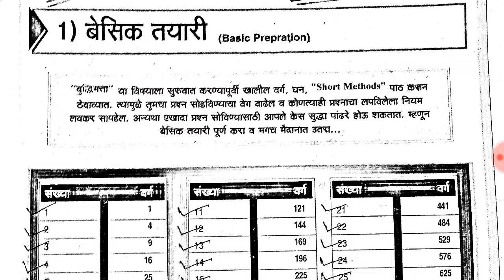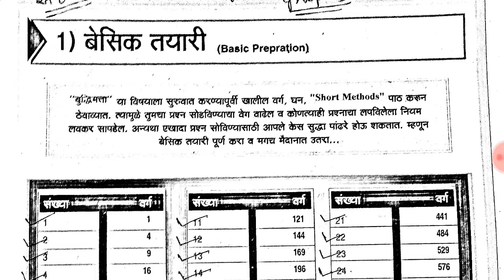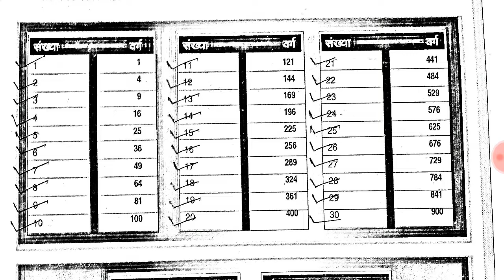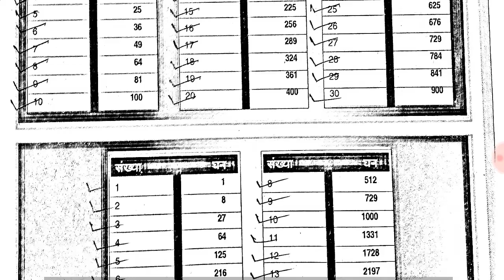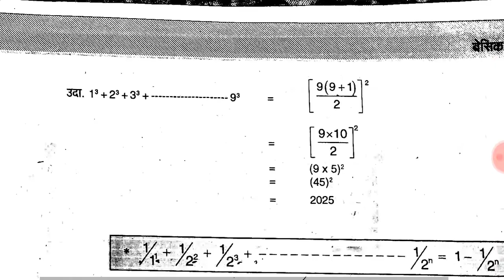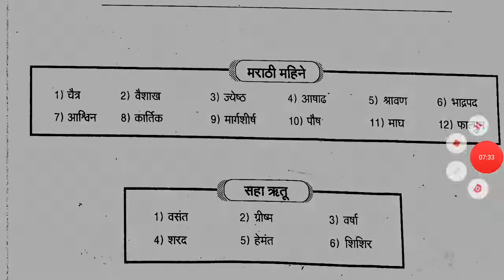ONE MONTH STUDY PLAN GROUP D/ RPF बुद्दीमता भाग 1 : बेसिक तयारी ।।यंदा यशस्वी होणारच